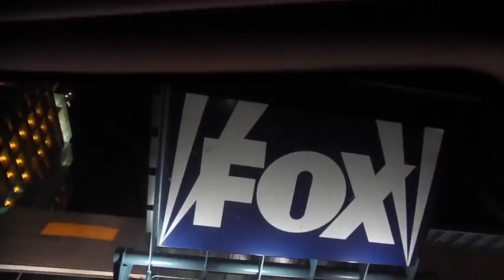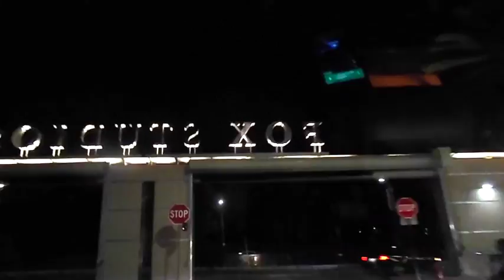Hidden Figures Screening! | Vlogmas Day 18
Hidden Figures starring Taraji P. Henson, Octavia Spencer, and Janelle Monae was amazing! Everyone needs to see this movie.

Don't forget to visit my online store!